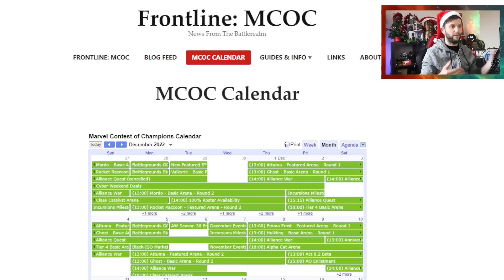Holiday Gift Today, You Have Limited Time For the Banquet & Quicksilver in Basic | Next Week In Game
Welcome To The Grind Your Saturday Show Keeping You in The Know
If you don’t know what The Grind does is goes over all the best and up to date grind info for the following week with what to expect , key dates and top tips.

Whats coming on Next Weeks, and for all your weekly prep I do recommend Around The Battlerealm with Dan

Next Week Sees A lot of Key things happening which can be found on Frontline MCOC and in the description;

24th of December 2022

Saturday
Hero Use Begins Later in the day
Holiday Gift Store Opens
Alliance War Out of Season

Sunday
Level Up
Class Catalyst Arena
AQ Cycle Enlistment

Monday
Arena Wins
Battlegrounds Store Reset
Alpha Cat Arena
Star Lord and Wiccan Arena Round 2

Tuesday
Event Quest Completion
1 Week before banquet event ends warning
Quicksilver in Basic
Incursions Milestone Reset

Wednesday-
Hero Use
Scraptacular Quest Week 4

Thursday -
Level Up Earlier in day uk time begins
Alliance War
Loki Basic Arena
Tier 4 Basic Arena
Don’t know if we will Get a Guardians of the Galaxy champ arena

Friday
Arena Wins

Grind Tip of the Week▶

0:00 Start and Intro
1:03 Saturday
2:37 Sunday
2:58 Monday
4:50Tuesday
7:09 Wednesday
8:28 Thursday
9:49 Friday
10:28 Tip of the week